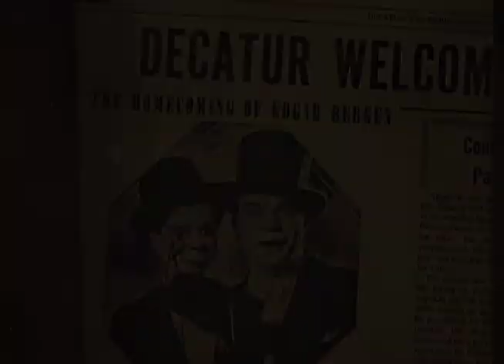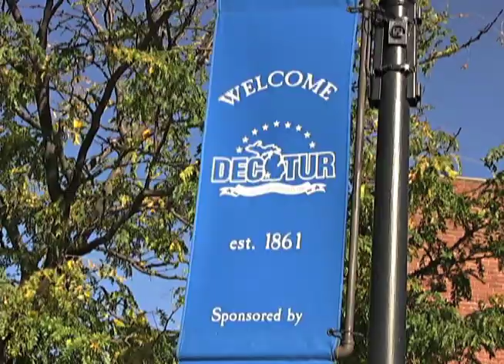Edgar Bergen is Grateful (part 14 of 15: Edgar Bergen Documentary)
Part 14: Edgar Bergen kept lifelong ties to his hometown of Decatur, Michigan.  Perhaps the mentorship and community values from Decatur served as a strong foundation as Bergen worked through his trials of life.

Mickey Rooney is featured in this movie about the life of Edgar Bergen, the ventriloquist who created the puppets, "Charlie McCarthy" and "Mortimer Snerd".  This is the story of Bergen's time growing up in his hometown of Decatur, Michigan.

This is a public access TV program produced with the equipment and resources of AccessVision (Battle Creek, Michigan) and Public Media Network (Kalamazoo, Michigan).

Awards!

National:
2014 Hometown Media Award: Documentary/Biography
Independent Producer Level

Regional:
2013 Philo T. Farnsworth Award: Documentary, Non-Professional

Local:
2013 Spirit of AccessVision (Battle Creek, MI)